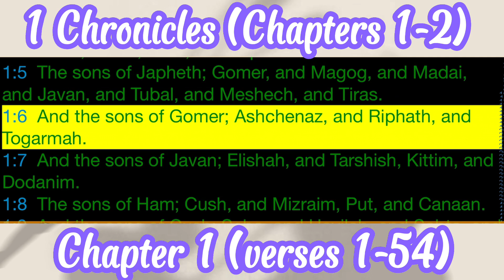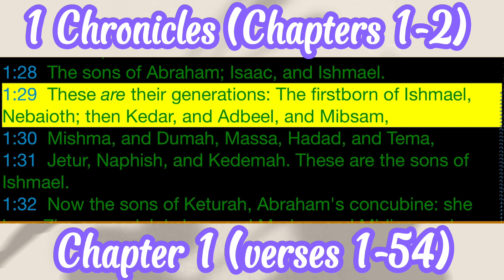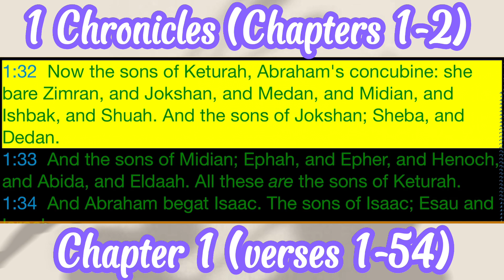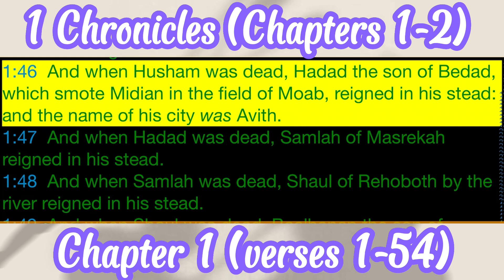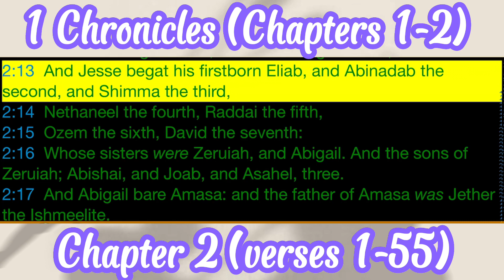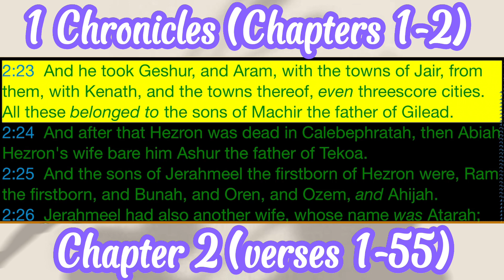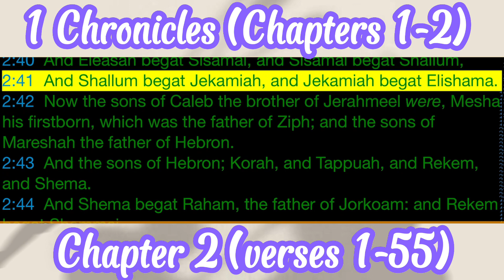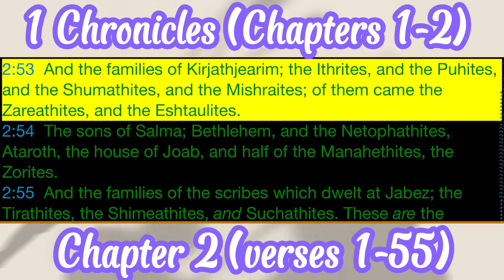The Holy Bible - Book 13 - 1 CHRONICLES (Chapters 1-2) KJV Dramatized Audio with Text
1 CHRONICLES - Chapters 1-2 (1/1-54, 2/1-55)

"The 13th Book - The First Book of The CHRONICLES"

The King James Bible was the first authorized version of the Bible Published in English in 1611 in England. Many Biblical scholars and experts believe that the King James Bible is still the best and most accurate translation, of the many versions now on the market.

From 1611 until the mid-1900s the King James Bible was the only major English Bible translation used in all the Churches. Since then there have been numerous other English versions written, copyrighted, and published by various companies and translators.

References:

Audio and text from the apps:
KJV - K.J.V Holy Bible Audio offline Scripture Version 3.5
Developer/Provider: liliangpu​​​